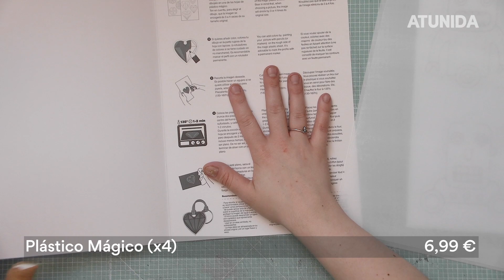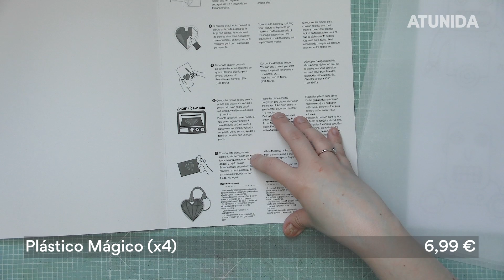Haul Auchan / Alcampo 🛍️ Pruebo 5 cositas con GRANDES sorpresas! Calidad inesperada! 🤯🤩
¡Holi a todos y feliz miércoles!

En el vídeo de hoy quiero mostraros mis últimas compras de manualidades en Auchan / Alcampo. Son apenas 5 cositas pero me llevo grandes sorpresas, para bien y para mal. ¡Cosas muy baratas y de increíble calidad! y otras de no tanta calidad y más caras... ¡no entiendo nada!

Sea como sea, os dejo mis experiencias probando mis compras para que vosotros decidáis si merecen o no la pena.

➡️➡️ También vendo artículos artesanales, como collares martingala o placas para perretes, bolsos originales, riñoneras sanitarias, pendientes... hechos tanto con materiales tradicionales como alternativos, álbumes para scrap "vacíos" y muchas cositas más, descúbrelas en mi tienda